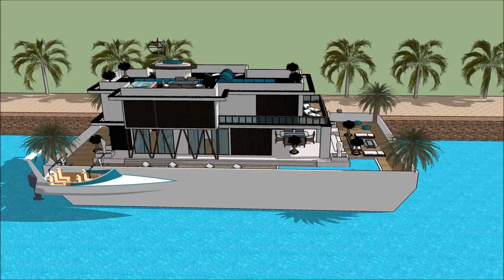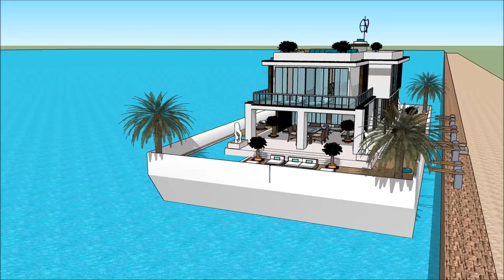Paatmaja Ujuvmaja ujuva moodne araabia arhitektuur töö eesti arhitektuuripreemiad mõis Paatmaja Uju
The floating house villa houseboatzania launching an innovative high-end luxury yacht floating house villa mansion home design potentially as a display of exhibition of the Paatmaja Ujuvmaja ujuva moodne  araabia arhitektuur töö eesti arhitektuuripreemiad mõis Paatmaja Uju.

The collection of the Floating house villa houseboatzania concept of Paatmaja Ujuvmaja ujuva moodne  araabia arhitektuur töö eesti arhitektuuripreemiad mõis Paatmaja Uju consists of high luxury and architectural art pieces in minimalism combined with living on the waterfront of the harbour.

The floating house villa mansion yacht design has the basis to sustain living with high standards and contemporary structural design - Paatmaja Ujuvmaja ujuva moodne  araabia arhitektuur töö eesti arhitektuuripreemiad mõis Paatmaja Uju with numerous of prospects for excessive living and celebrating the desire of life worldwide: